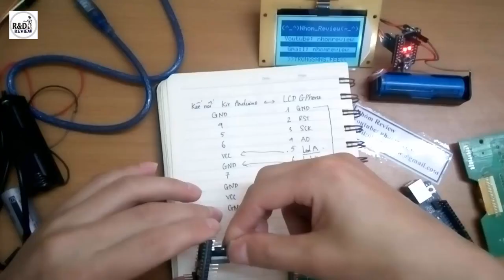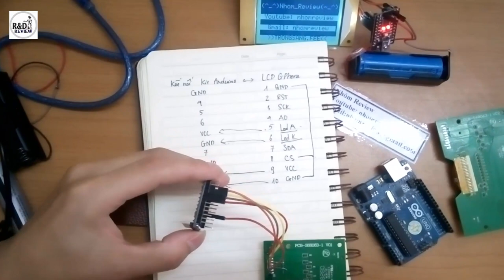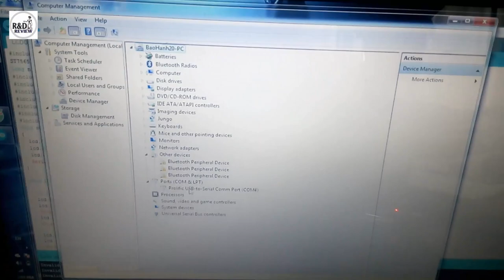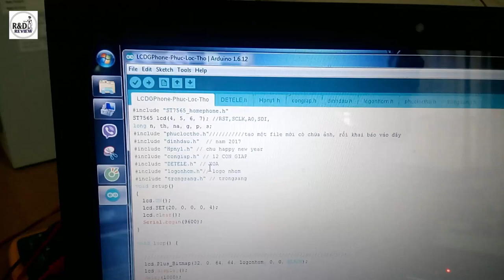Arduino with LCD Gphone| Nhóm Review | R&D NEW PRODUCTS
Arduino with LCD Gphone
Làm quà tặng cho người thân, người yêu thương.
Làm đồ trang trí ngày tết ngày thường.